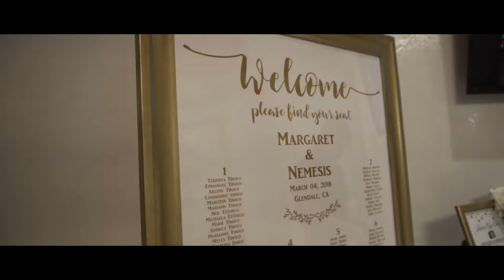Meg + Nathan Wedding Film at Glendale, California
GEAR USED:
Sony A7s II
Sony a6500
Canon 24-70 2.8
Canon 24-105 4
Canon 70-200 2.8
Canon 50 1.4
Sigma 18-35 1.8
Sigma MC-11 EF to E
DJI Mavic Pro
Sandisk 128GB
DJI Ronin S
Manfrotto MVK502055XPRO3
Manfrotto Xpro Monopod
CAME-TV Boltzen F-55S
Fovitec Light stand
Rode Wireless Go
Zoom h1n
Zoom H4n Pro